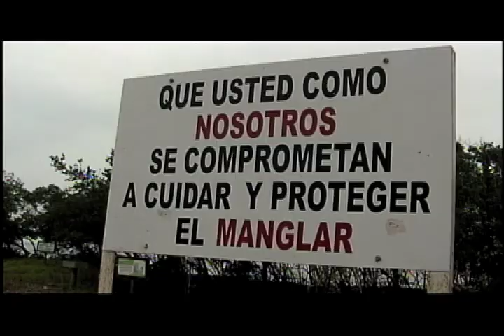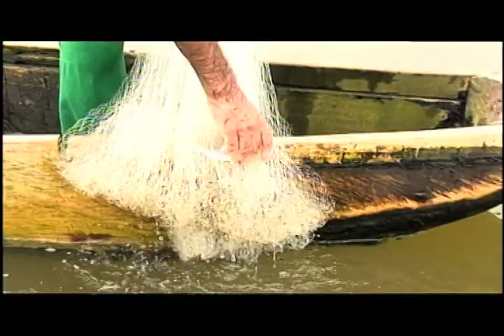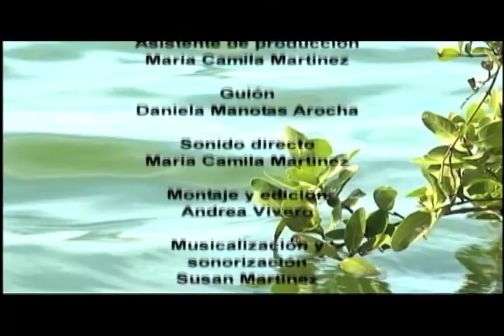El Laboratorio Cap. 16 - Temp. 1 - Producción de UNI5TV para Canal Universitario Nacional ZOOM